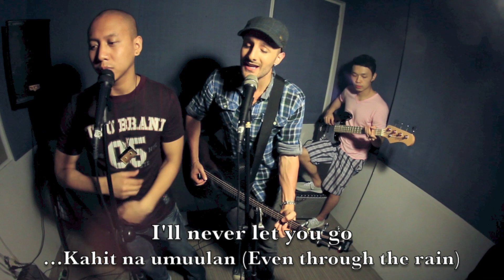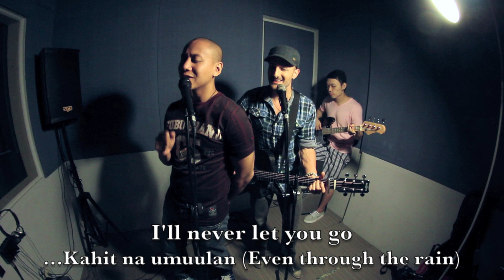Haharanahin Kita - original song feat. Mikey Bustos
I wrote this original Taglish song with Mikey back in February. I had the idea of writing a Taglish song with this title, and being a fan of Mikey's voice I gave him a call and asked him to come over and write it with me. We finished writing the song in a couple of hours, and it's since become a favorite of both of ours to perform. Recently we recorded this acoustic lyric video @ Sumata Sounds studio.